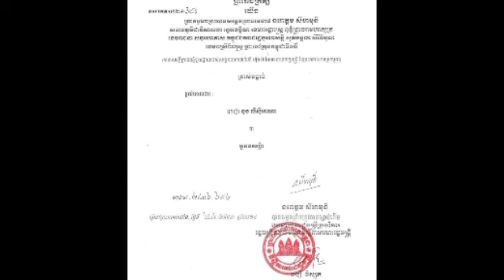ព្រះមហាក្សត្រ ចេញព្រះរាជក្រឹត្យត្រាស់បង្គាប់ផ្តល់គោរមងារជា អ្នកឧកញ៉ា ដល់ឧកញ៉ា ខុង លីស៉ីអាណា ត្រូវបាន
ព្រះមហាក្សត្រ ចេញព្រះរាជក្រឹត្យត្រាស់បង្គាប់ផ្តល់គោរមងារជា អ្នកឧកញ៉ា ដល់ឧកញ៉ា ខុង លីស៉ីអាណា ត្រូវបានគេស្គាល់ថា ជាម្តាយរបស់លោក ឌួង ឆាយ The King issued a royal decree granting the title of Duke to Duke Confucius, known as Duong Chhay's mother.